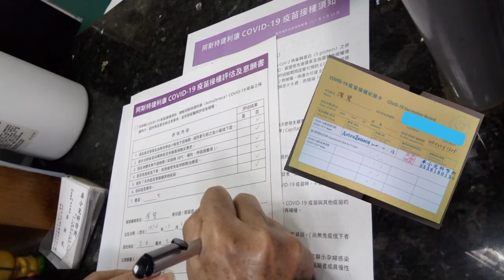1ST DOSE 11/13/21 | ASTRA ZENECA | COVID-19 | JuVz FeniquiDon